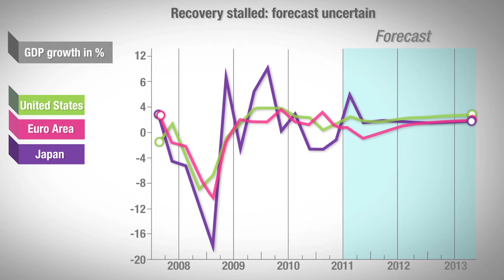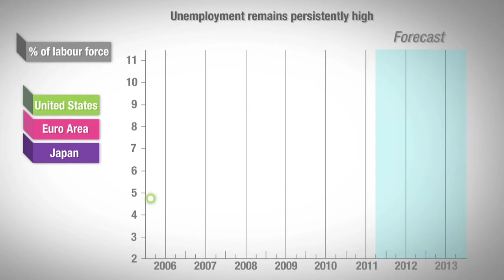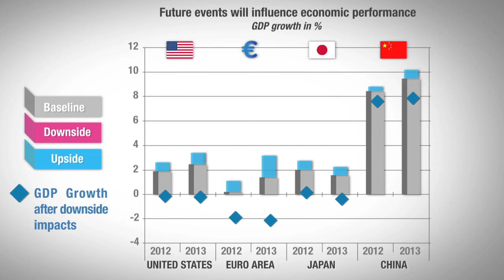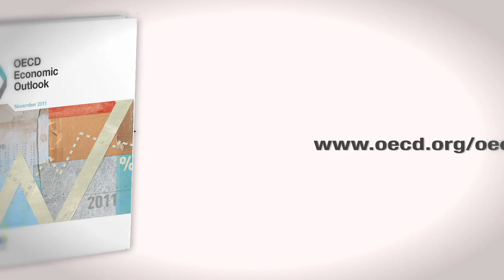OECD Calls for Urgent Action to Boost Ailing Global Economy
Decisive policies must be urgently put in place to stop the euro area sovereign debt crisis from spreading and to put weakening global activity back on track, says the OECD' Economic Outlook December 2011 report.
The OECD Economic Outlook is the OECD’s biannual analysis of the major global economic trends and prospects for the next two years. Lear more about the findings in the 2011 report

The Organization for Economic Co-operation and Development (OECD) is an international organization established in 1960 that works collaboratively to build better policies for better lives. Our goal is to shape policies that foster prosperity, equality, opportunity and well-being for all. Together with governments, policy makers, policy shapers, and citizens, we work on establishing evidence-based international standards and finding solutions to a range of social, economic and environmental challenges.
From improving economic performance and creating jobs to fostering strong education and fighting international tax evasion, we provide a unique forum and knowledge hub for data and analysis, exchange of experiences, best-practice sharing, and advice on public policies and international standard-setting.